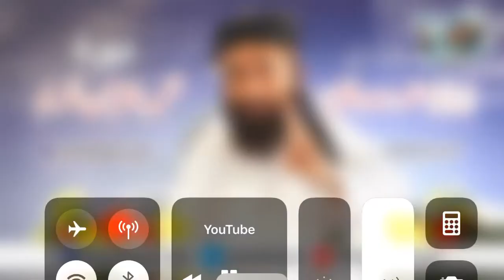Maulana manzoor mengal about sufi